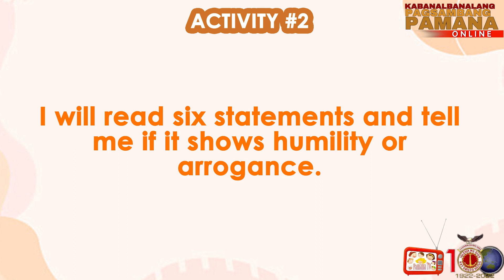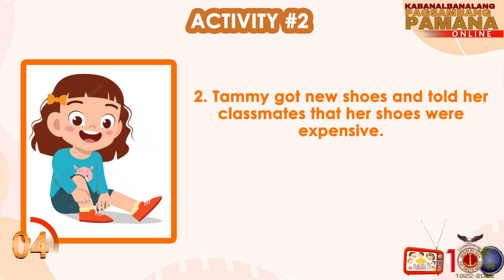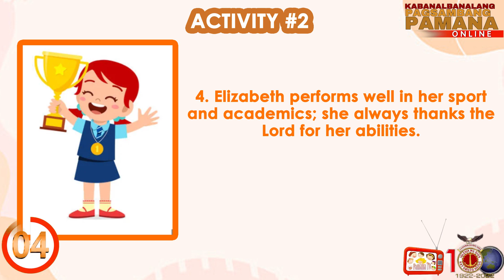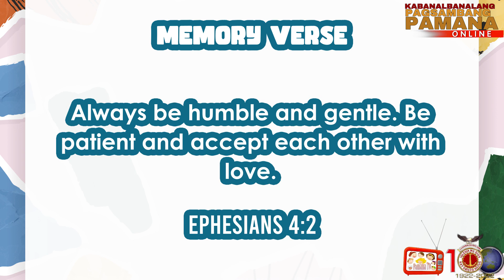The King Honors Mordecai | English Bible Story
Shalom! Here is Our English Version of Pamana video. Let us Guide and support our beloved Pamana on their Online Worship Service. Thank you.